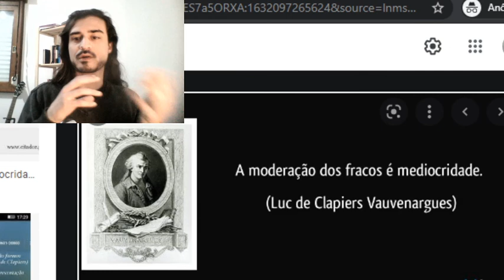A moderação dos fracos é mediocridade - Vauvenargues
Conteúdo - Luc de Clapiers, marquês de Vauvenargues; moderação; prudência; mediocridade; excesso; elevação; reflexão, filosofia.

LIVROS PUBLICADOS (MY BOOKS):

Trilogia filosófica